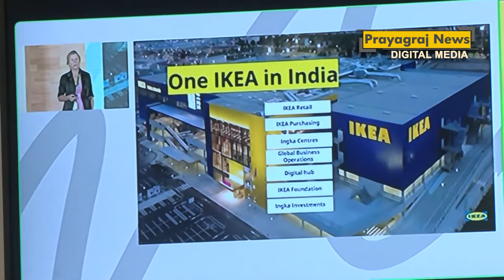मुख्यमंत्री योगी आदित्यनाथ ने आइकिया स्टोर का किया वर्चुअल शिलान्यास